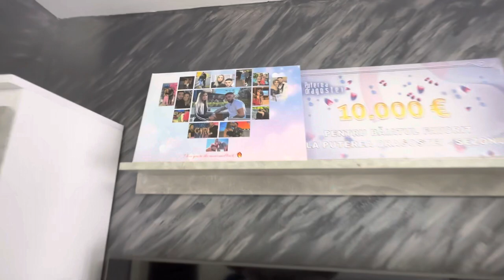Ne-am luat apartament / Ce modificări am facut?!